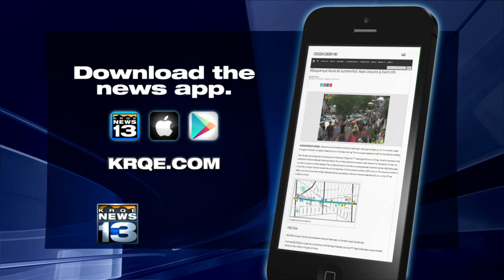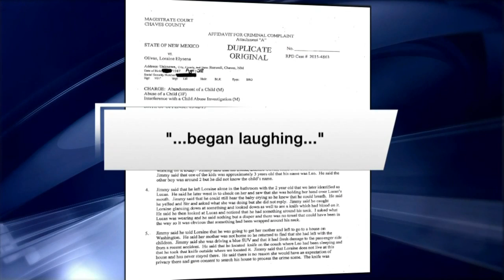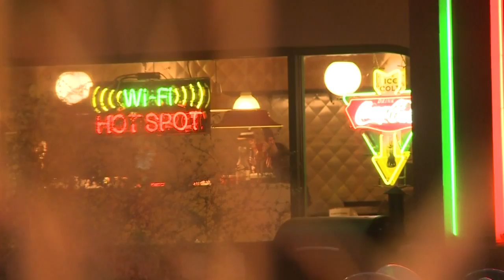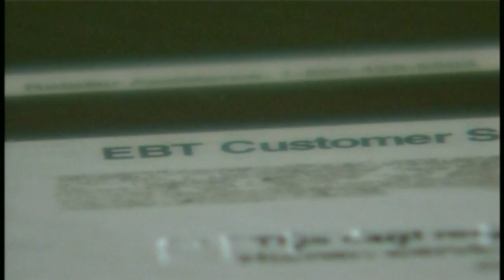KRQE News 13 Saturday Morning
Video for July 18th